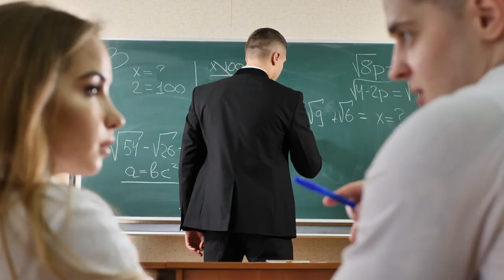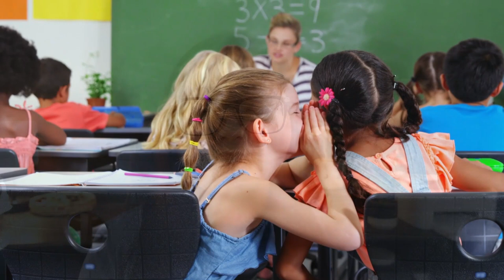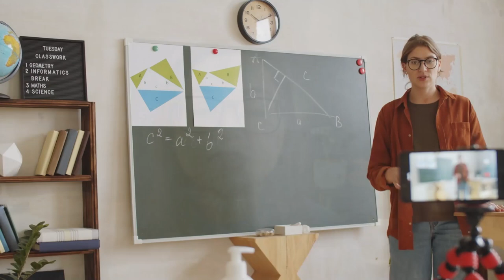If only I knew this about problematic student behavior five years ago…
Having difficulty managing behavior in the classroom as a newer teacher? This video explores how to break the cycle of cause and effect between student behaviors and your own. Learn to be honest with yourself about your presence in the classroom, as well as how you cope with confrontation and conflict. Find out how to be a firm but a caring presence that is respected by students.

But I also delve deeper into the psychological side of things. I talk about how student behavior is influenced by past experiences and coping mechanisms, and how the teacher's behavior is also influenced by past experiences. I explore the idea that student behavior is not always personal and that students will always test the teacher's emotions. It's important to address these underlying issues in order to effectively manage classroom behavior.

Still figuring out lesson planning?

Chapters:

00:00 Intro
01:41 Cause and effect
05:22 It's not your fault
09:42 What to do about it
11:16 Be honest about your coping mechanisms
12:53 There's nothing wrong with you
My filming gear: